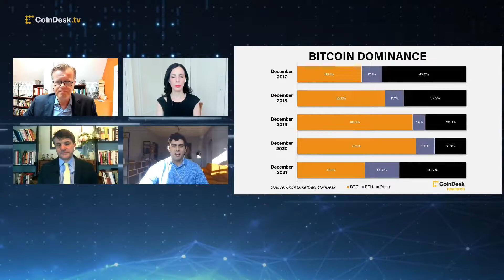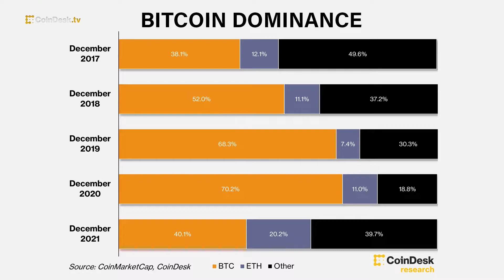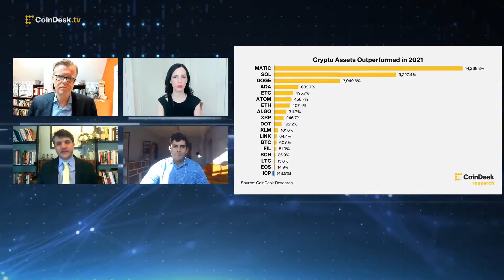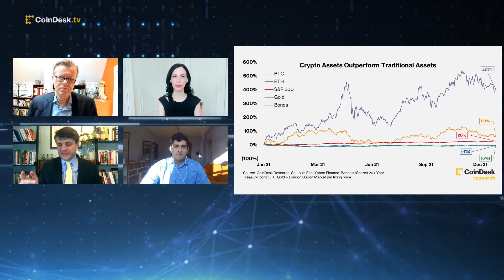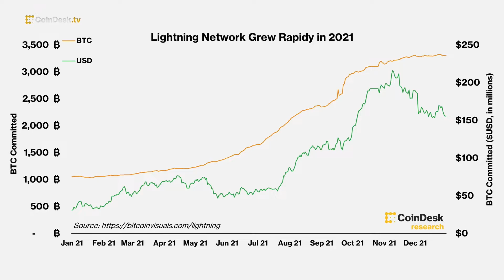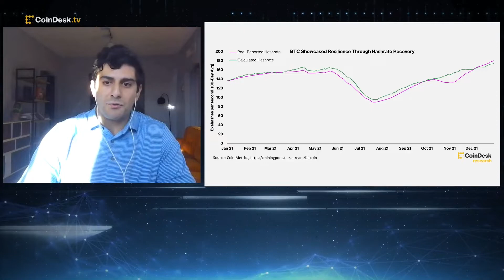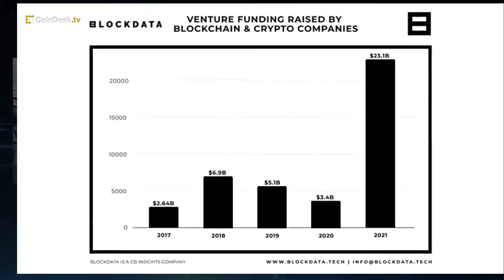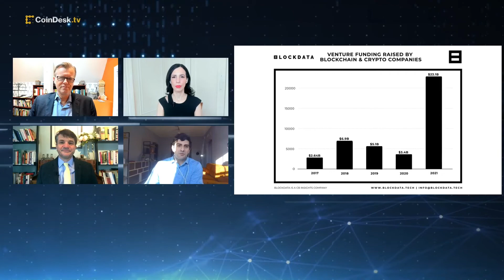CoinDesk Releases Annual Report Highlighting Key Trends in Crypto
CoinDesk Research Associate George Kaloudis joins the “First Mover” panel to discuss the 2021 CoinDesk Annual Report. Topics include the decline of bitcoin dominance, Ethereum gas fees triggering the rise of scaling-focused altcoins like Polygon and Solana, and how El Salvador’s legalization of bitcoin impacted the crypto market. Plus, a look into the future of bitcoin mining as Kazakhstan, the country that became second only to the US in bitcoin mining hashrate, is suffering the worst protests in 30 years and internet blackouts.